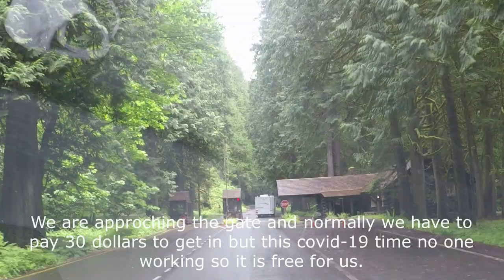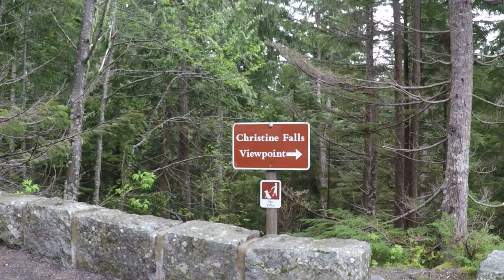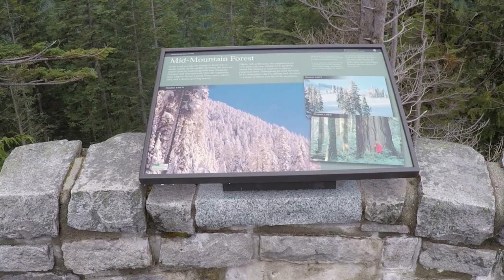Kon Khmer in USA visit Mount Rainner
Here is link for Mount Rainner National Park if anyone would like to check it out.